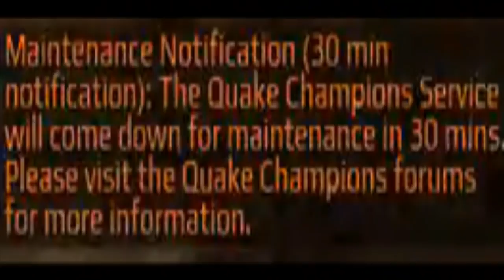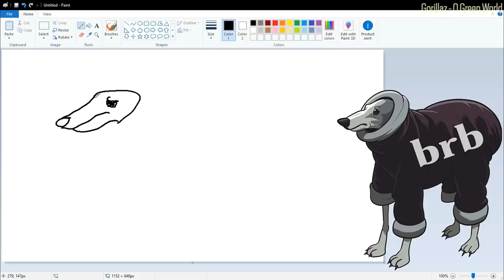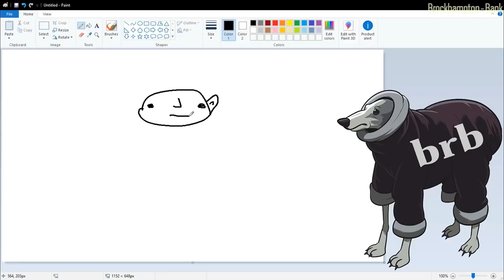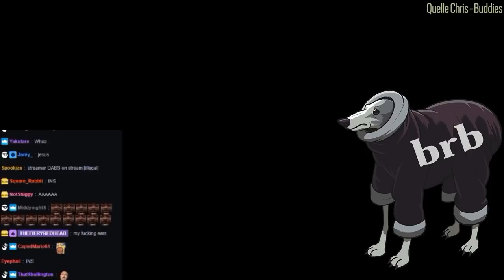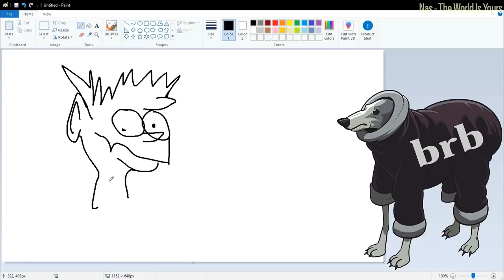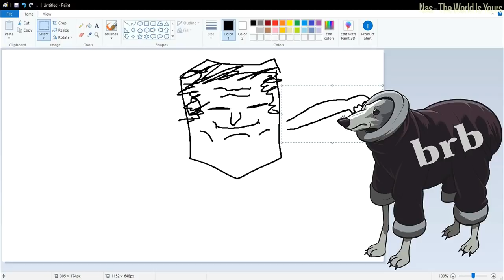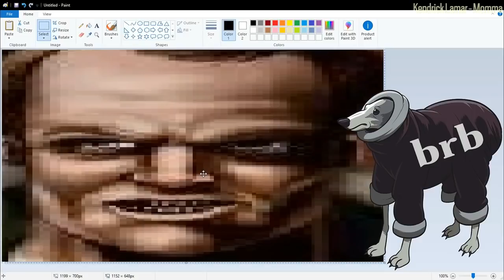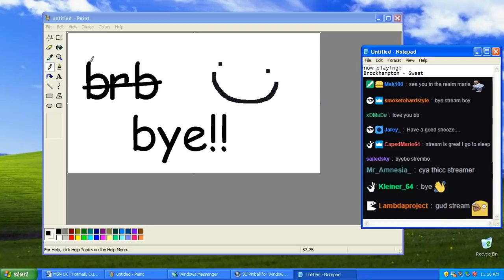Left 4 Games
How can one man stream 4 games terribly?
Streamed: 6/26/18
Titled: WRESTLE WITH JIMMY